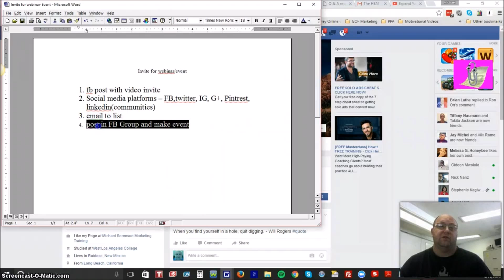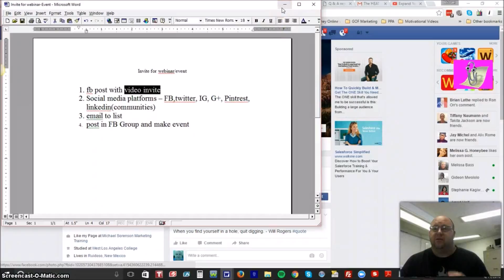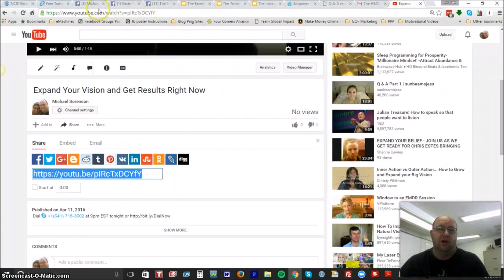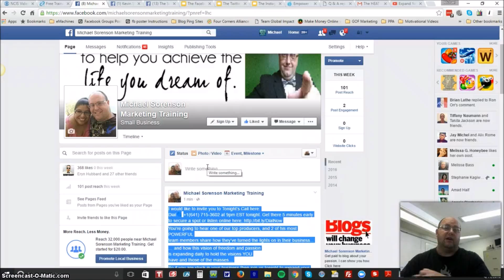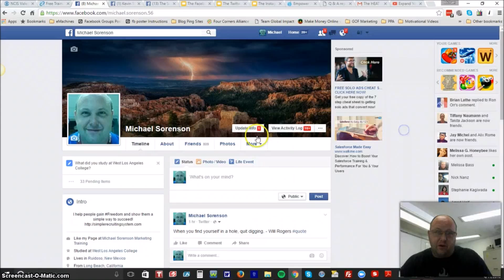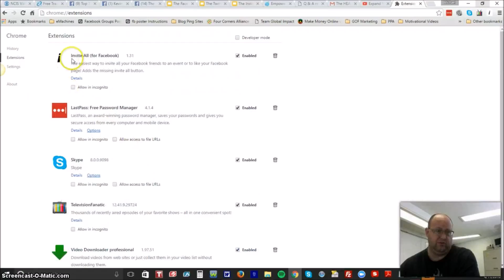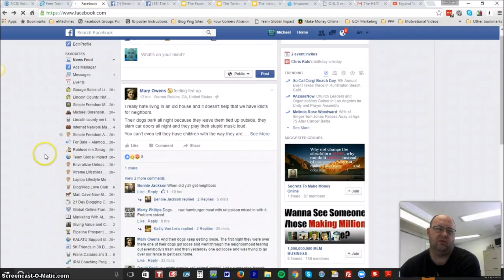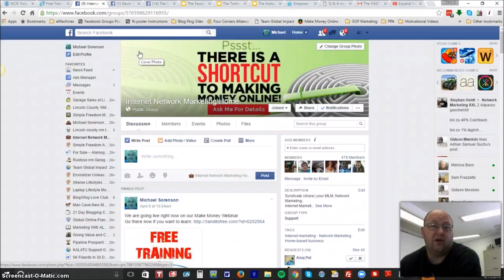4 ways to Promote your Webinars or Live Events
This video will give detail on how I promote to my live events or webinars. I give 4 ways to Promote your Webinars or Live Events. If you liked the value of this training and would like more get on my list

4 ways to Promote your Webinars or Live Events